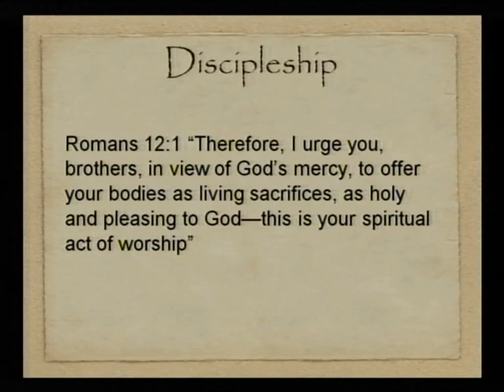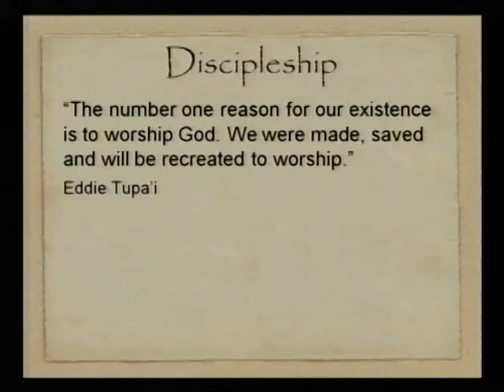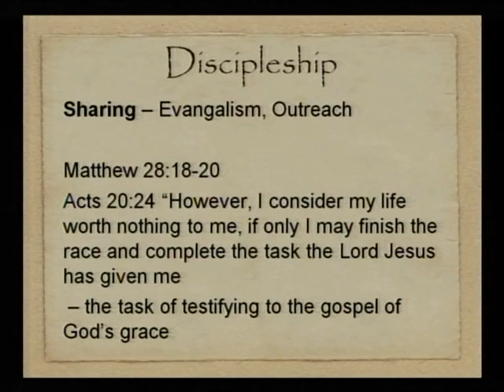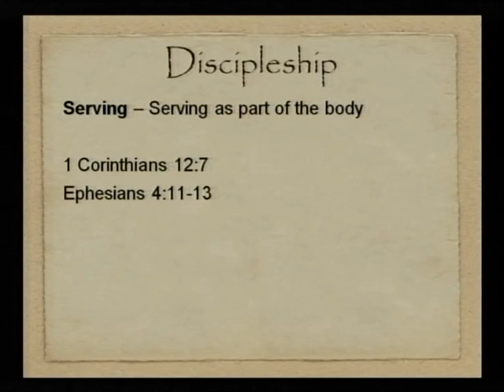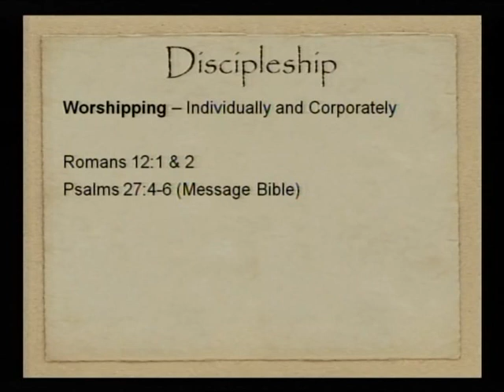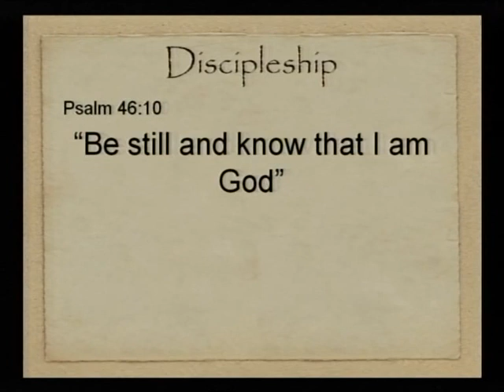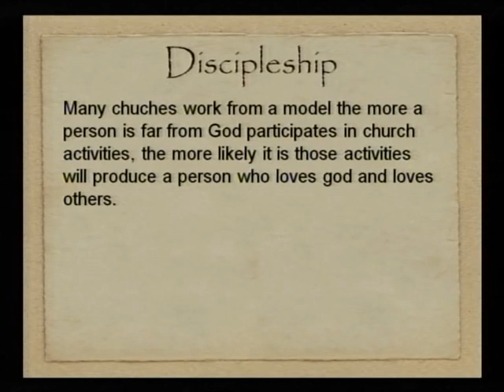Bill Ringrose - Whose disciple are you this morning | 2011